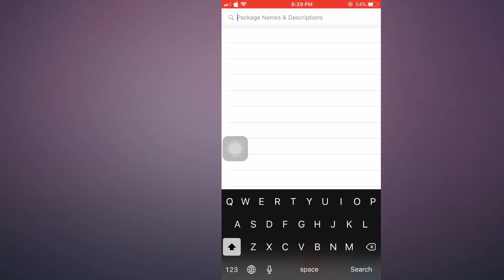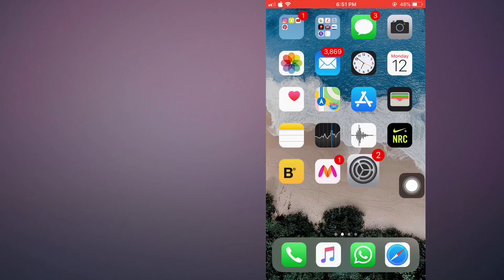How to Fix Cydia Red & Yellow Error Messages ✔| MAKE CYDIA LOAD FASTER | Ios 11 - 11.1.2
How to Fix / Hide Cydia Red & Yellow Error Messages ✔

in this video , i am going to show you , how to fix / hide cydia error messages , that you get while loading up cydia , after refreshing spurces !
- some index files failed to download , they have been ignored , or old ones used instead !

THIS ACTUALLY SLOWS PROCESS OF LOADING UP CYDIA  !